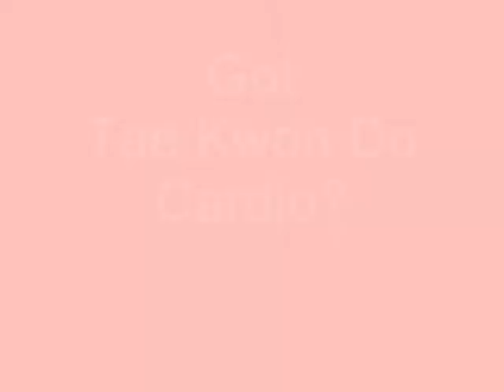Destrucción del saco de World Gym @ Caguas...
Fui de visita a entrenar a World Gym y pues hay un saco... A mí pues en lo personal me tripea estar metiéndole puños y patadas etc. por una razón que NO ENTIENDO a los sacos Jajaja... Esto es un preview del edit que viene... Ya mismo abren la escuela de MMA en Acrópolis Fitness y voy de cabeza para allá FULL... ;) Me acordaba el otro día que cuando chamaquito me tripeaban por jugar de Street Fighter en la escuela... Yo te digo tripéame AHORA pa' dejarte caer dos de estas en la cara cabrón... Jajaja. Enjoy! :D